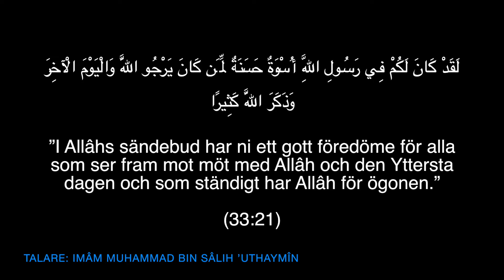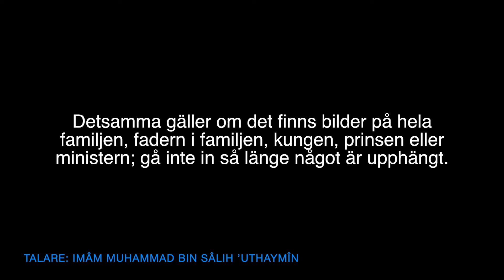Gå inte in förrän bilderna är borta | Ibn ´Uthaymîn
Översättning: Darulhadith.com
Talare: Imâm Muhammad bin Sâlih bin ´Uthaymîn (d. 1421)
Källa: Liqâ' al-Bâb al-Maftûh (26 A)